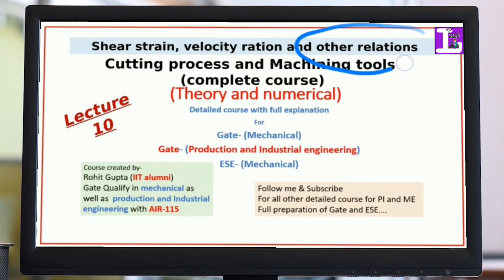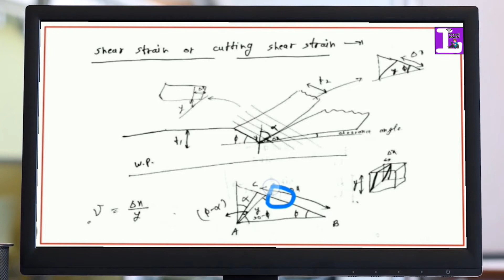(Lecture 10) cutting complete course- Shear strain, velocity ratio and other relations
follow me on unacademy with ID- rohitguptaiit

Gate 2020 Production and industrial engineering (PI) syllabus
Section 4: Manufacturing Processes II
Machine Tools and Machining: Basic machine tools like centre lathe, milling
machine, and drilling machine – construction and kinematics; machining processes
- turning, taper turning, thread cutting, drilling, boring, milling, gear cutting, thread
production, grinding; geometry of single point cutting tools, chip formation, cutting
forces, specific cutting energy and power requirements, Merchant’s analysis; basis
ofselection of machining parameters; tool materials, tool wear and tool life,
economics of machining, thermal aspects of machining, cutting fluids,
machinability; Jigs and fixtures – principles, applications, and design

Gate 2020 mechanical (ME) syllabus
Section 4: Materials, Manufacturing, and Industrial Engineering
Machining and Machine Tool Operations
Mechanics of machining; basic machine
tools; single and multi-point cutting tools, tool geometry and materials, tool life and
wear; economics of machining; principles of non-traditional machining processes;
principles of work holding, design of jigs and fixtures.

we are preparing a full detailed GATE and ESE course for mechanical and production and industrial engineering course. learn hub is the new education channel having the aim to provide the free full detailed courses in all categories. so please help us to fulfill that dream.
support us as you can.
thanks